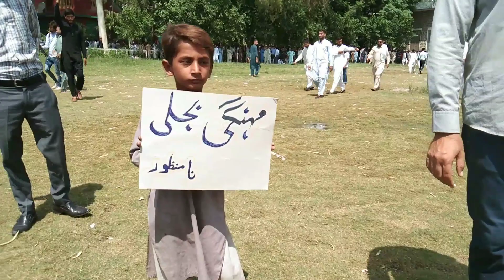Kotli Azad Kashmir Strikes Again: High Rates of Necessities | Crisis Unfolds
Kashmir Crisis Unfolds
In this eye-opening video, we delve into the crisis in Kotli, Azad Kashmir, where the cost of essential items has skyrocketed. Join us as we uncover the reasons behind this surge in prices and its impact on the local population. Stay informed and engaged with the latest developments in this ongoing crisis.